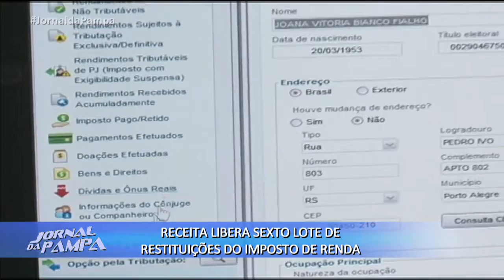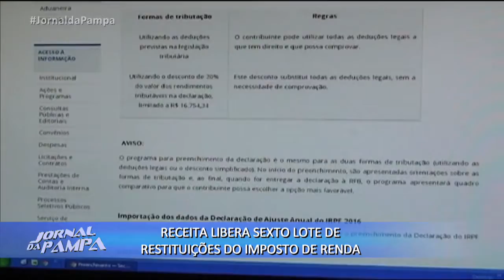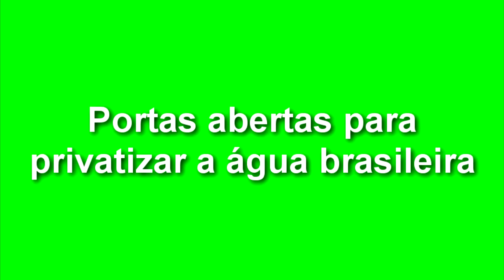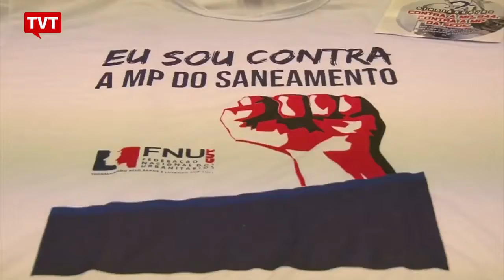EXPRESSO NACIONAL - Confira as principais notícias do Brasil.